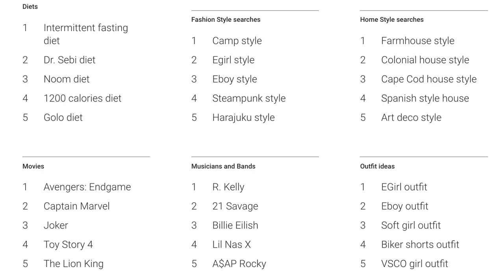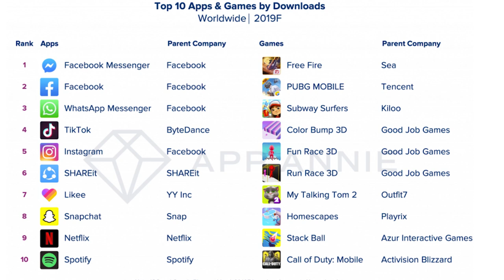The house of mouse tops the list.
Up To Speed, December 18

Disney+ is Google’s top search of 2019.

As 2019 comes to a close, Google released its most popular searches of the year, with Disney+ coming in at the top of the list. If you consider Disney+ has only been available since November, that’s a pretty impressive stat. Disney’s new streaming service launched last month, much to the joy of movie and television fans around the world who have been able to stream hours of beloved classics and watch incredible new original content as well. Star Wars’ new space western series, The Mandalorian, has received universal praise from fans and critics, and one of its smallest and cutest stars, Baby Yoda, also made it on Google’s top search list of the year. We have a special partnership with Disney+, offering a full year of the streaming service free for new customers From the Women’s World Cup to Area 51, find out what else made Google’s Year in Search

Facebook apps were the most downloaded in 2019.

A recent year-end report on app trends in 2019 but Facebook Messenger and Facebook as the most downloaded apps of the year. Coming in third place for the year was WhatsApp Messenger, and then hot on its heels was TikTok, the social media app that sparked dance trends and viral sensations around the world. The list of most popular gaming apps saw a lot of newcomers this year, with seven out of the ten most popular games being completely new to the download charts. You can read more about app trends in 2019 right here on TechCrunch